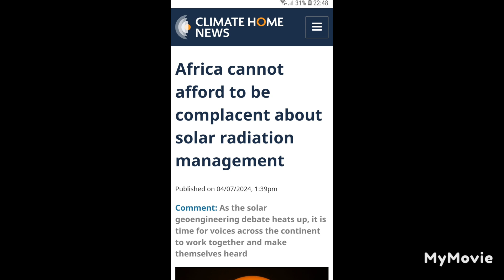2 Wings, Same Bird.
Are you left or right. Illusion of choice should keep the herd distracted.